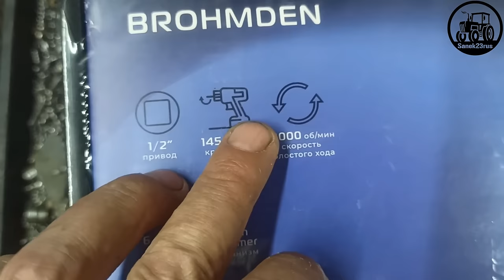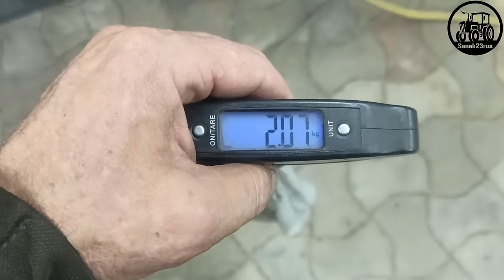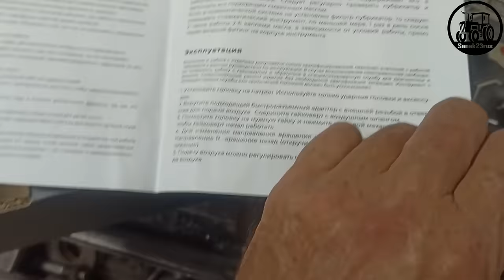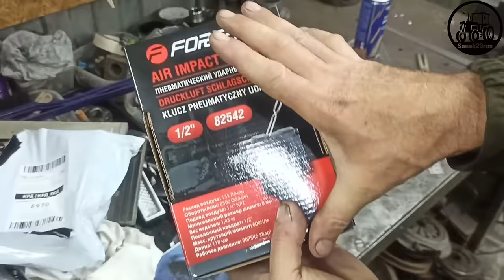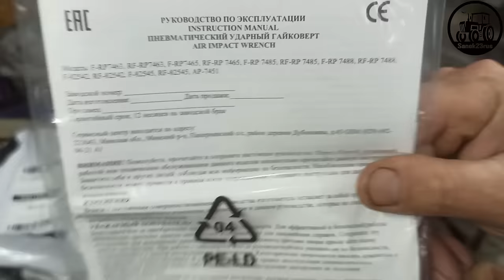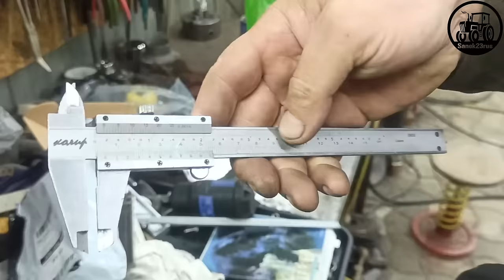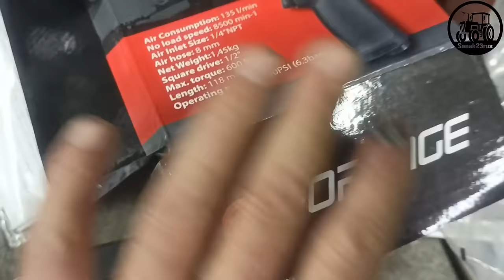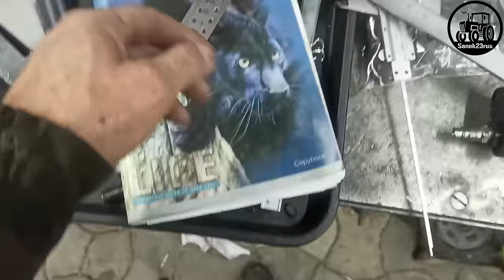гайковёрт (Фсёпро100)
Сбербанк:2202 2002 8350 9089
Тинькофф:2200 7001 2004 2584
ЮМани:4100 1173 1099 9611